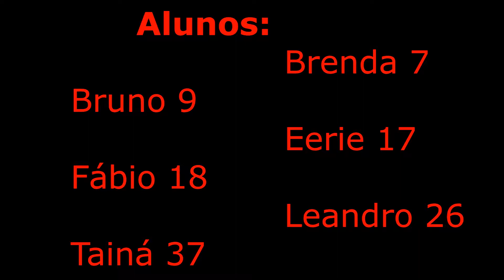Nazismo e Fascismo